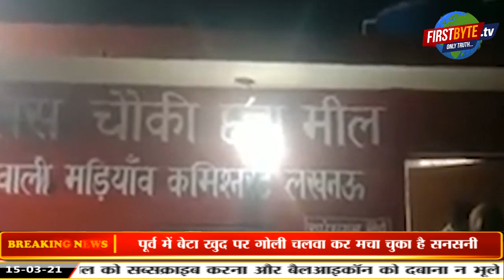अब भाजपा सांसद की पुत्रवधु चली अहमदाबाद की आयशा की राह